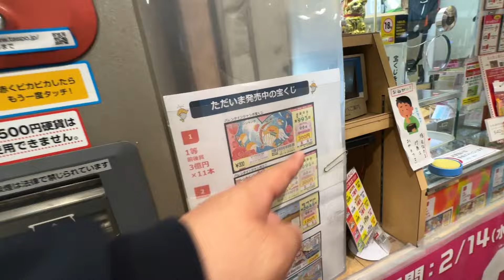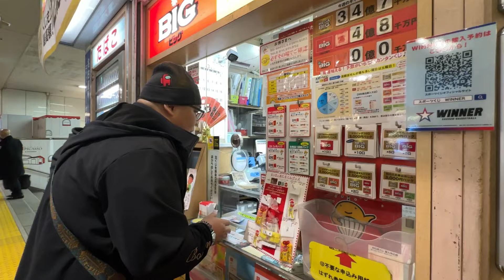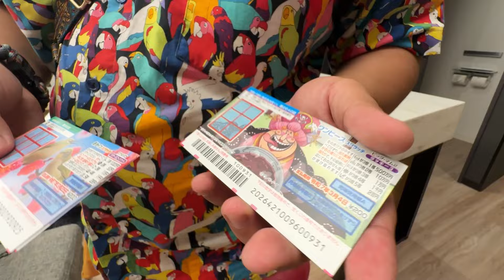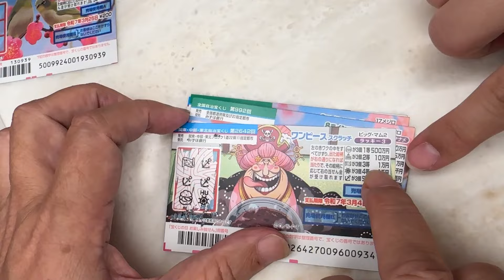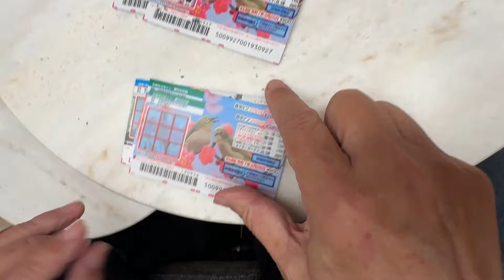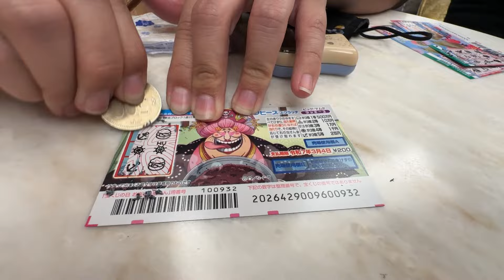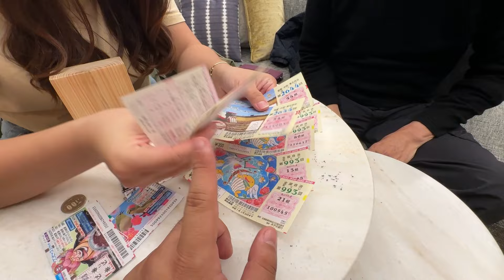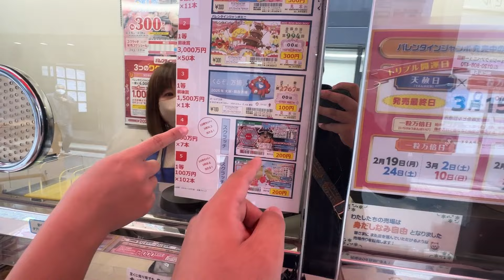｜刮刮樂大獎挑戰｜日本刮刮樂｜原來有海賊王聯名款的刮刮樂，這刮開的手感也太好了🫶 │ 超級默 Jo Lonely Channel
最新刮刮樂